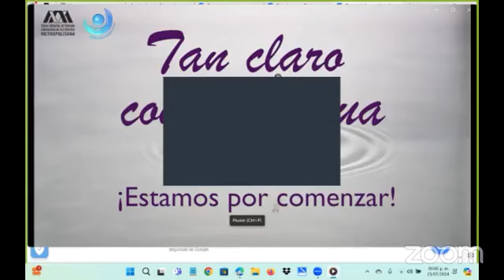Cosecha de agua de lluvia en Lerma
Dra. Abigail Martínez Mendoza, UAM - Lerma. Este conversatorio fue transmitido el 23 de julio de 2024 por la página de Facebook del Museo Gota de Agua.